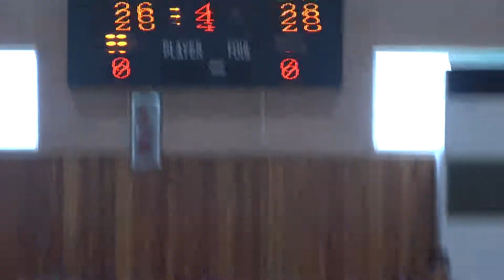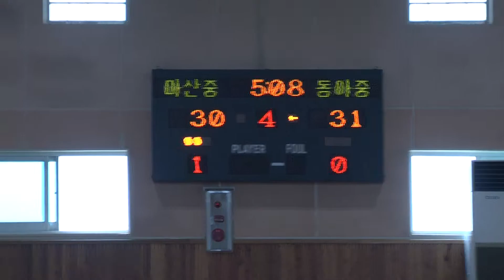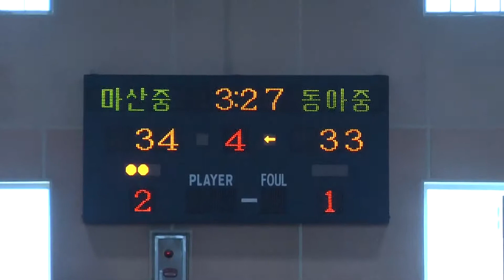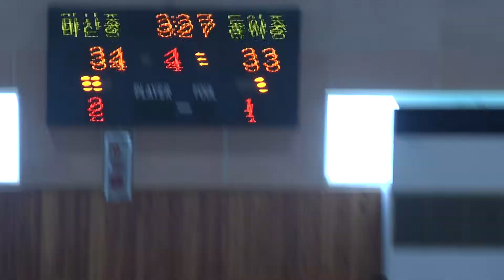마산동중 동아중 4q